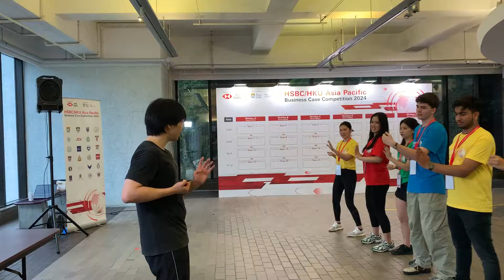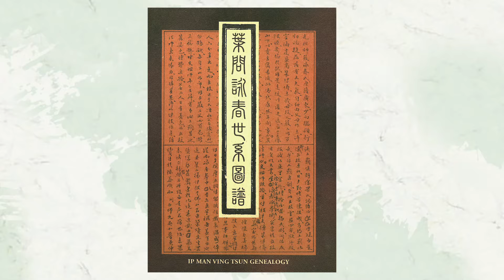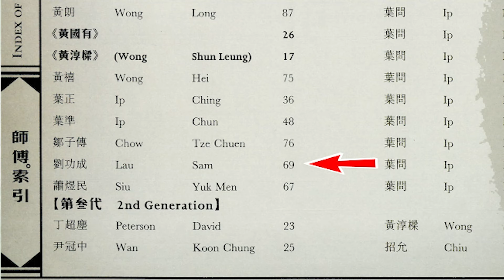匯豐銀行/香港大學合辦 亞太區商業案例比賽2024 Master Sam Lau 教授詠春拳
葉問欽點弟子及助教　教授非一般詠春拳
成人｜青少年｜兒童｜親子｜女子修身防衛術｜教練班｜私人教授
Designated Disciple & Assistant Instructor of Ip Man
Teaching Extraordinary Wing Chun
Adults｜Youth｜Children｜Parents & kids｜Women's self-defense｜Instructor training class｜Private lessons
Address:
尖沙咀彌敦道27號良士大廈4,5樓A室
Unit A, 4,5/F, Alpha House, 27 Nathan Road, Tsim Sha Tsui
尖沙咀彌敦道58號美麗都大廈3樓F4室
Unit F4, 3/F, Mirador Mansion, 58 Nathan Road, Tsim Sha Tsui